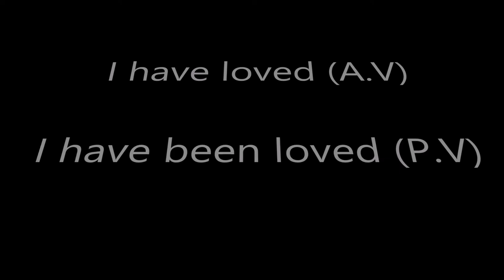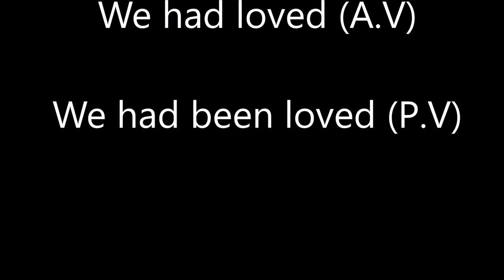Active and passive voice rules Present and past perfect